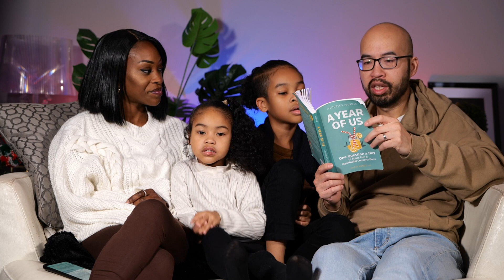Get to Know Us - Family Q&A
Hi guys we're back after a little break, we hope you've all been well! We thought we'd get back into the swing of things with a family Q&A, we hope you enjoy!

Please sign up to receive our newsletter , it'll take just a few seconds, and we'll keep you up to date with our latest exclusive videos and competitions 😊

Video topics